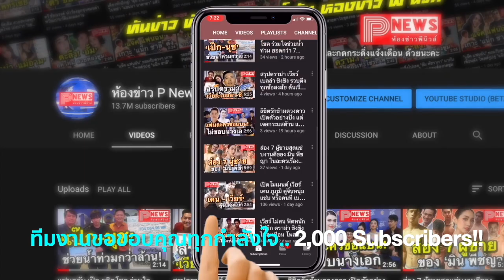"เบลล่า ราณี" เผยช็อตฟินกอด "เวียร์ ศุกลวัฒน์" หวานเกินพิกัด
เสิร์ฟความฟินรัวๆ สำหรับคู่เจ้าของแฮชแท็ก ไม่ใช่ไอซ์แลนด์ทำแทนไม่ได้ อย่างหนุ่ม เวียร์ศุกลวัฒน์ และหวานใจสาว เบลล่าราณี ที่นอกจากจะปล่อยโมเมนต์หวานทริปไอซ์แลนด์มาให้แฟนๆ ชื้นใจระลอกใหญ่แล้ว กลับมาไทยยังหวานอย่างต่อเนื่อง ล่าสุดฝ่ายหญิงก็ทำเอาแฟนๆ ยิ้มแก้มปริอีกรอบ หลังจากเจ้าตัวโพสต์ภาพที่ไปถ่ายแฟชั่นขึ้นปกนิตยสารคู่กันที่คิดว่าฟินแล้ว แต่ไฮไลท์อยู่ที่ภาพที่ซ่อนอยู่หลังๆ ที่เป็นช็อตเบื้องหลังน่ารักๆ ที่สาวเบลล่ากอดหนุ่มเวียร์แน่น ขณะที่ฝ่ายชายทำหน้าสุดกวน

งานนี้ทำเอาแฟนๆ แห่เข้ามาแซวกันใหญ่ว่าความหวานเกินพิกัด มดไต่เต็มอินสตาแกรมไปหมดแล้วจ้าเบลล่า

ขอขอบคุณ ภาพ :bellacampen,weir19